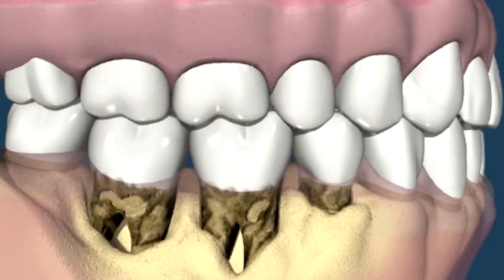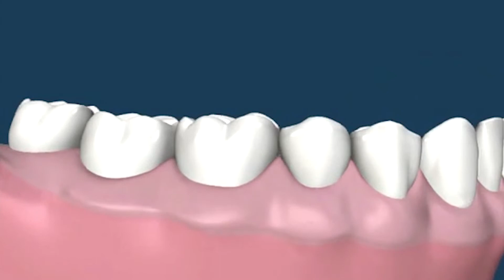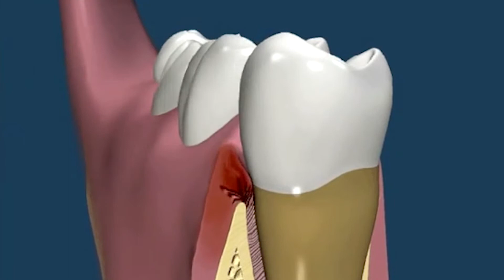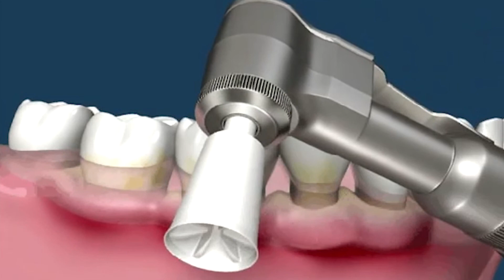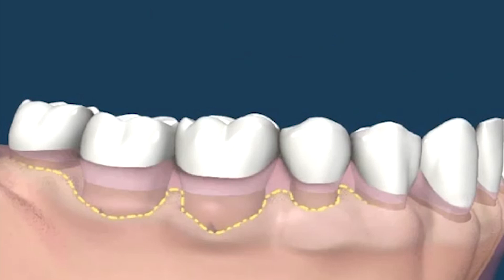What is Scaling of Teeth? | Aesthetica Dental Implant Clinics | Dr. Kamlesh Kothari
Scaling of teeth is essentially a deep cleaning method that gets rid of plaque and tartar from the gumline. Regular scaling is extremely important to maintain dental health and hygiene. An expert dentist will provide you with detailed after-care tips to ease any post-treatment complication and swelling.
Watch the video carefully to know more about the scaling of teeth.

Under the leadership of Dr. Kamlesh Kothari, over the years, Aesthetica Dental Implant Clinics have emerged as the best dental health and implant clinic in Kolkata. Dr. Kothari and his team of highly skilled and professional doctors have taken cosmetic dentistry in Kolkata to its absolute best.
Keep healthy, keep smiling!